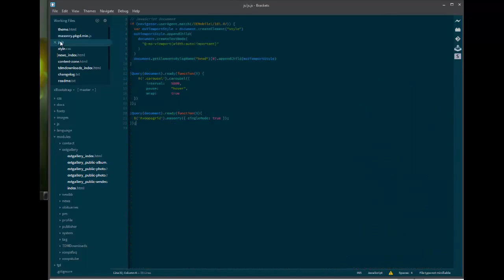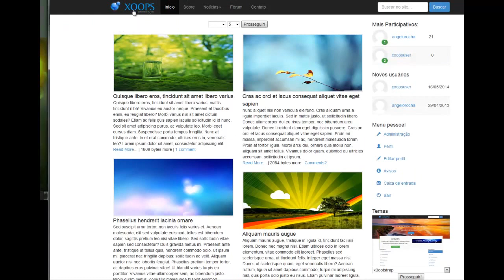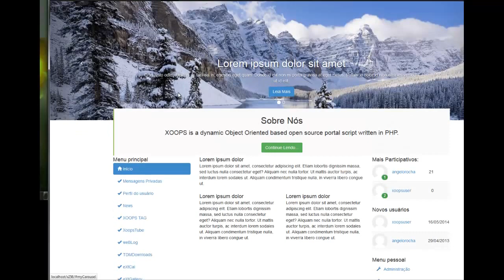xBootstrap New Grid System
New grid system in xBootstrap.